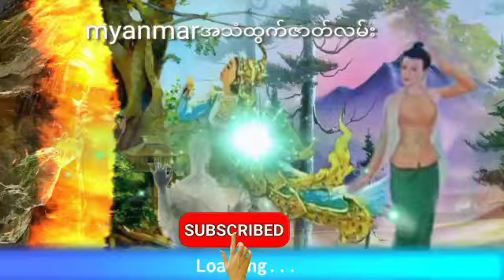ဘီလူးသိုက်ကဆွေတော်မျိုးတော်များ (စဆုံး) ဂမ္ဘီရဖြစ်ရပ်ဆန်းကြယ်ဇာတ်လမ်း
ဘီလူးသိုက်ကဆွေတော်မျိုးတော်များအသံထွက်ဇာတ်လမ်း
နာဆင်ပေးကြတဲ့မိတ်ဆွေးများအားလုံးကိုကျေးဇူ
အထူတင်ပါတယ်ရှင့်
သိုင်းလောကသိုင်းဇာတ်လမ်းတွဲ
ဒီchannel လေမှာပဲ
ဆတ်လတ်တင်ဆက်ပေးမှာမို့လို့
Channel လေးကိုလဲ
လုပ်ထားပြီးဘေးက
ခေါင်းလောင်းလေးကိုလဲ
ကျေးဇူးပြု၍ (ကြော်ငြာများအတွက်
သိခံ ကြည့်ပေး ပါရှင်) 🙏🙏🙏